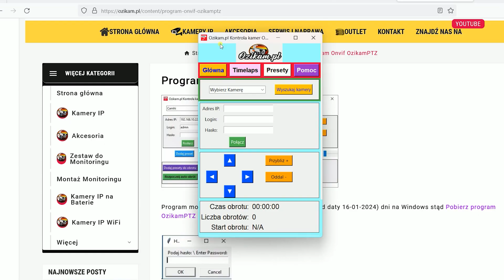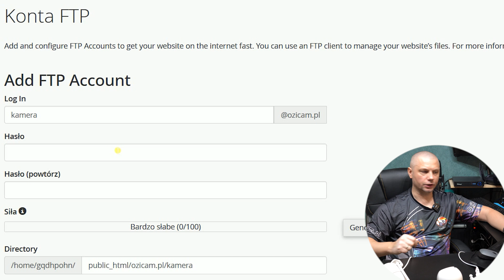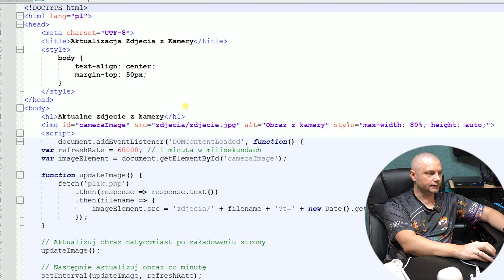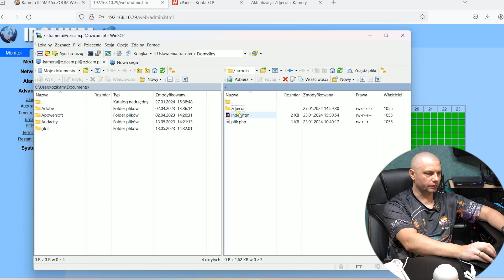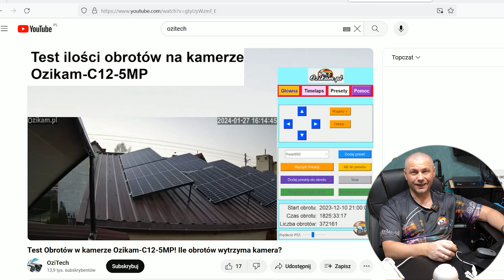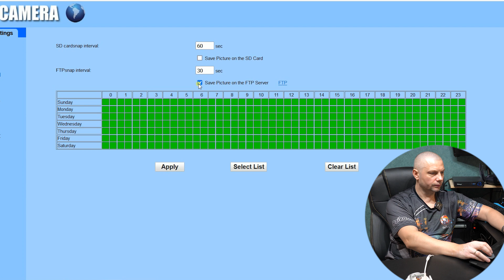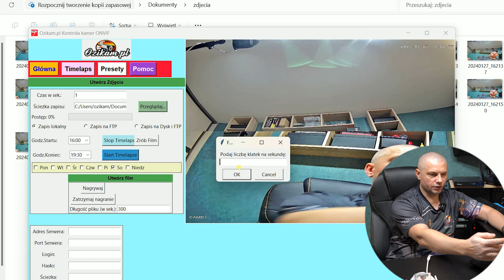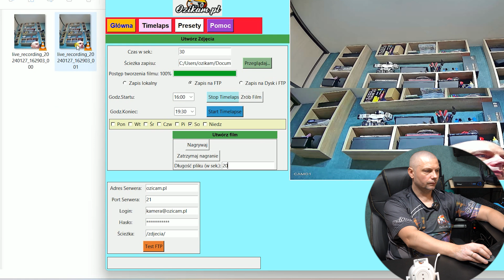Zdjęcia z kamery IP na stronie www. Jak dodać automatycznie zdjęcia ?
Automatyczne aktualizacje zdjęć z kamery IP na Twojej stronie Program do kamer IP Ozikam.pl
Skrypty można pobrać stąd:

W tym filmie pokażę Ci, jak łatwo umieścić obraz z kamery IP na swojej stronie internetowej, z automatycznymi aktualizacjami co 1 lub 5 minut. Dowiesz się, jak korzystać z dostarczonych przeze mnie skryptów do integracji i jak moje autorskie oprogramowanie może pomóc w tworzeniu timelapse, nagrywaniu filmów oraz zarządzaniu obrazem z kamer IP. Niezależnie od tego, czy chcesz monitorować swoje otoczenie, czy dodać dynamiczny element do swojej strony, ten poradnik zapewni Ci wszystkie potrzebne informacje i narzędzia.